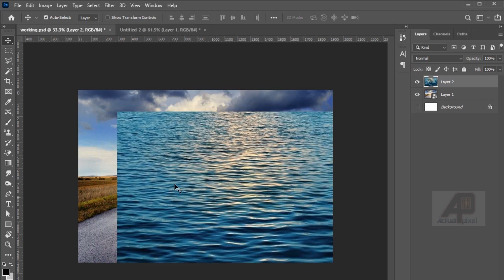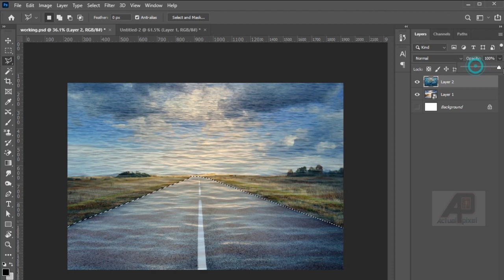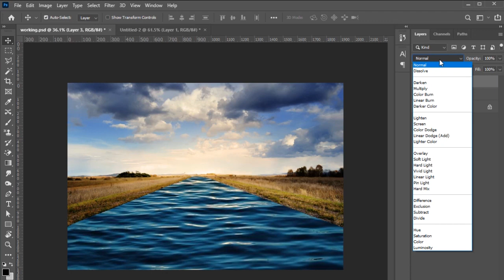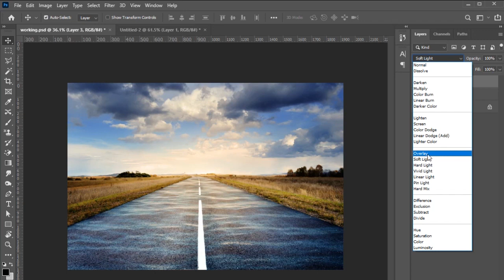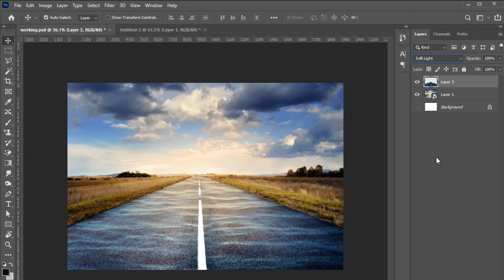Water Effect In The Road With Photoshop | Photoshop Tutorial | Actual Pixel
Water Effect In The Road With Photoshop | Photoshop Tutorial

নতুন নতুন বিষয় শেখার জন্য আমার চ্যানেলের পাশে থাকুন।